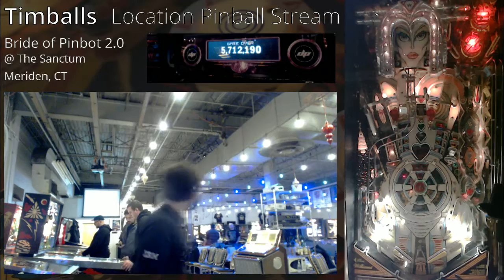30 Minutes of Bride of Pinbot 2.0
Highlighted 02/06/2017 at The Sanctum in Meriden, CT.

Bride of Pinbot 2.0 is a modification kit sold by Dutch Pinball which changes everything about the Bride of Pinbot game including, lighting, sound, music, speech, rules, points, and display. The new color DMD looks great and the sound package is awesome. I play through a few strategies: multiball and modes to show off what the game has to offer. We get off topic and start discussing objectivism later on.